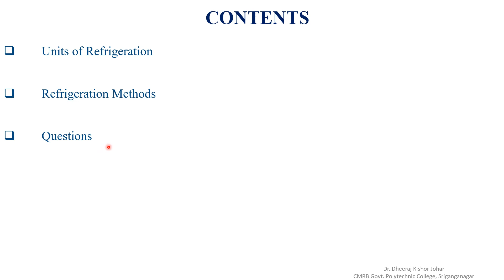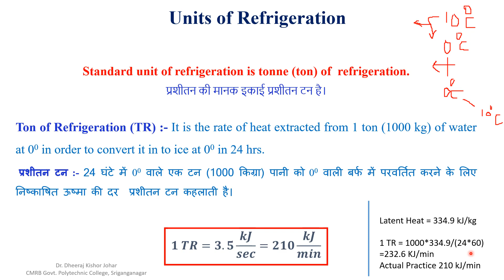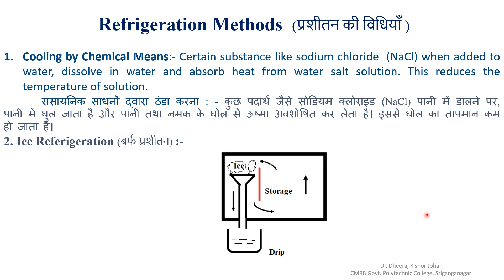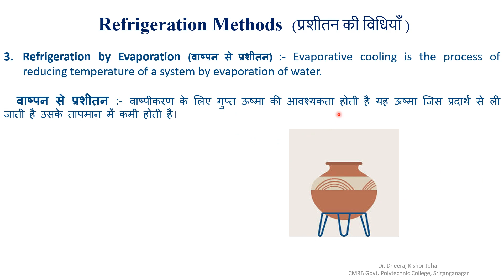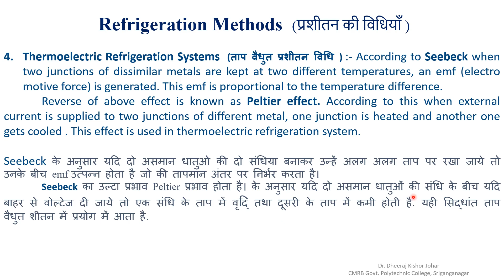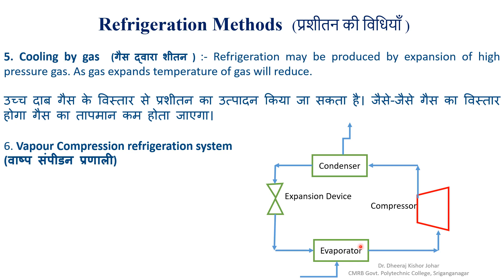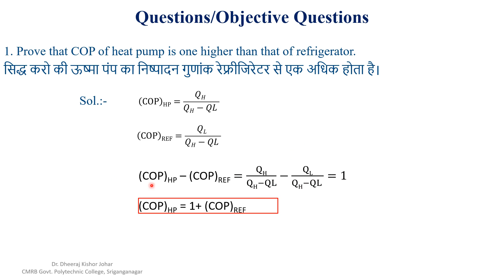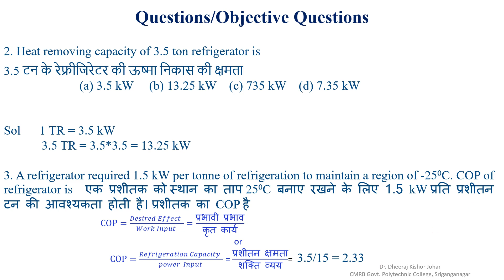ME301 Principles of Refrigeration Part II by Dr Dheeraj Johar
This video is as per the syllabus of Board of Technical Education Rajasthan.